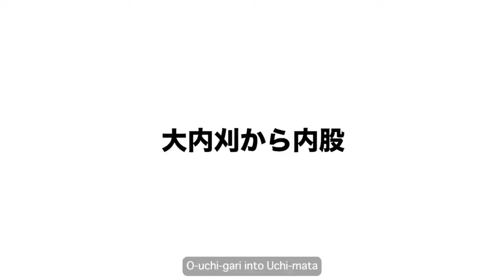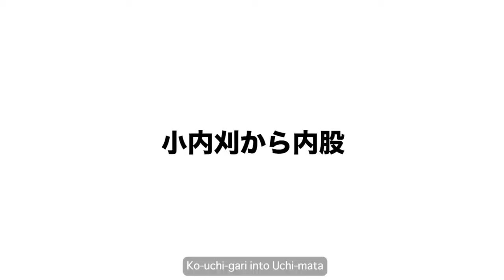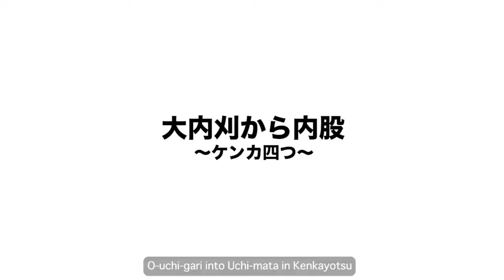Японское дзюдо | КОДОКАН | АРАИ Тидзуру "Учи-мата" обучающее видео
🔥Озвучено на русском языке!

🡺Вашему вниманию представлено обучающее видео "КОДОКАН".

🡺В этом видео вы увидите "Учи-мата"  выполняемые Олимпийской чемпионкой по дзюдо 2020 года Токио (70 кг.), двукратной чемпионкой мира по дзюдо 2017 и 2018 годов в весовой категории до 70 кг., АРАИ Тидзуру, 5 Дан.

🡺Представлены приёмы: "Учи-мата"

🡺Озвучено на русском языке Давидом Карасевым

🡺Больше видео от "КОДОКАН" на русском языке

 • КОДОКАН ДЗЮДО обучающие видео